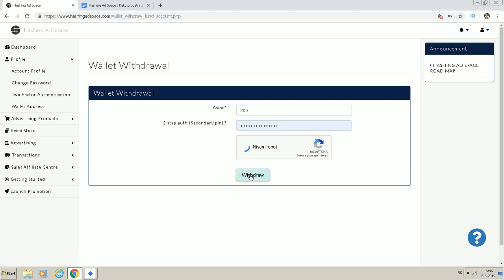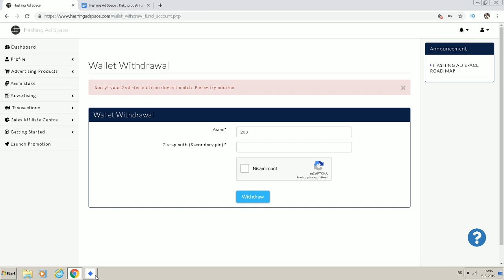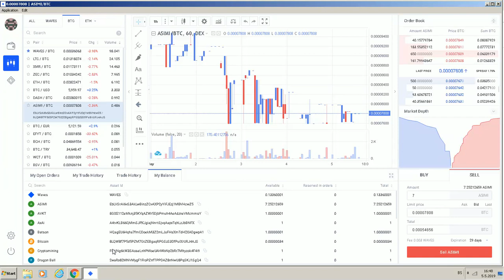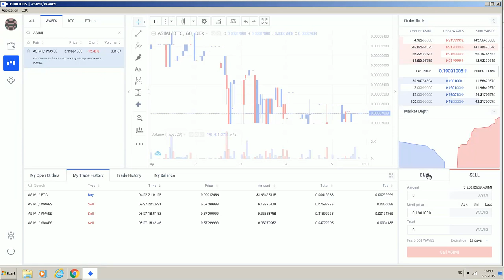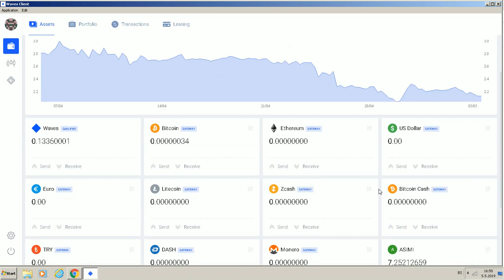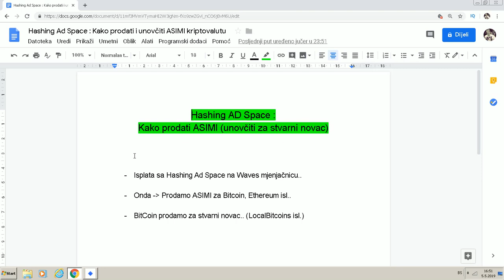Kako prodati ASIMI za stvarni NOVAC? (Online Zarada)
✔️ Napravite BESPLATAN nalog u ovom projektu i počnite da zarađujete gledanjem reklama